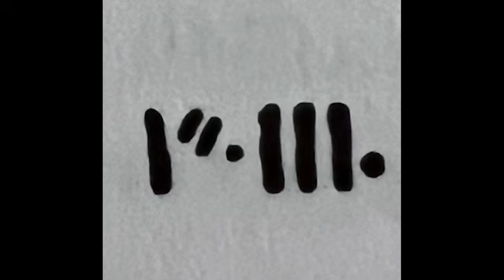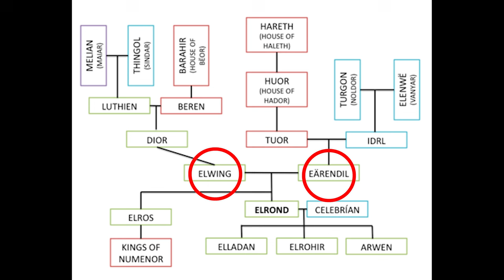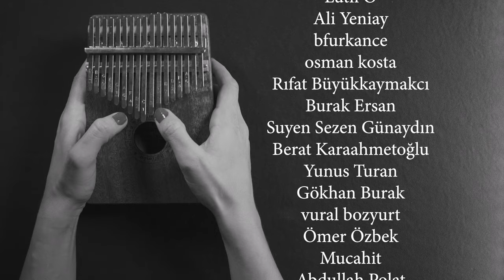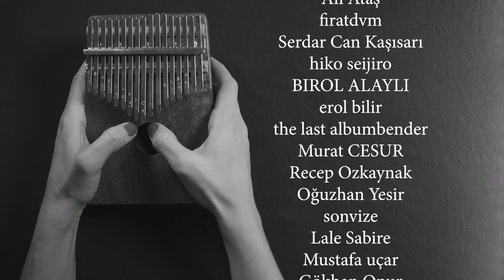YÜZÜKLERİN EFENDİSİ-YÜZÜK KARDEŞLİĞİ 11. BÖLÜM - KARANLIKTA BİR BIÇAK (Lotr-Orta Dünya)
Legendarium Türkiye'de Yüzüklerin Efendisi serimiz tüm keyfiyle devam ediyor.
Bu bölümde Frodo ve arkadaşları Sıçrayan Midilli Han'ından, yeni yol arkadaşları Yolgezer yani Aragorn ile birlikte ayrılıyor. Yolda ise yine tekin olmayan  karşılaşmalar yaşanıyor.
İstedikleri Tek Yüzük ve onu taşıyan Frodo kara atlıların hedefinde.

Bizi diğer platformlardan takip edin;

-2. Çağ Kronolojisi serimiz için

Podcastler